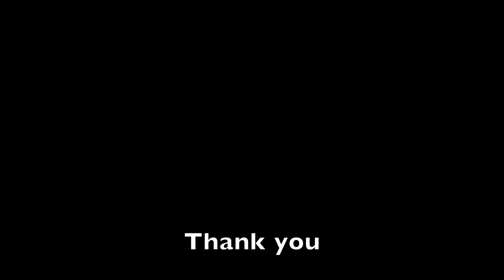SSF4 AE - Makoto Combo video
Trying to stun e ryu in one combo FAIL